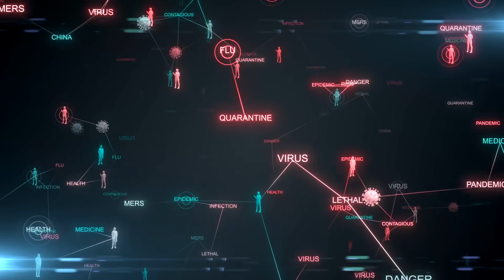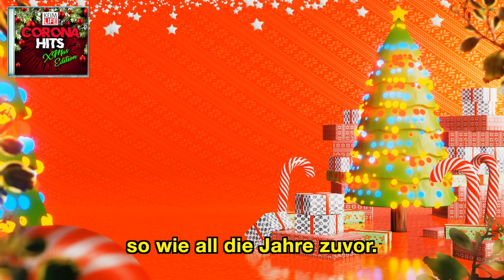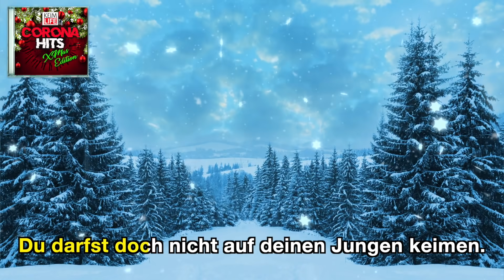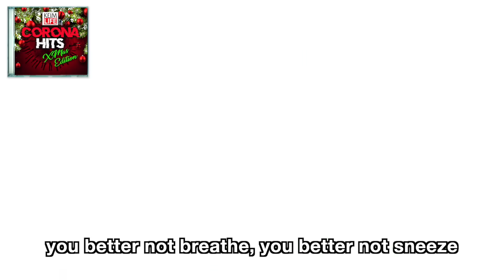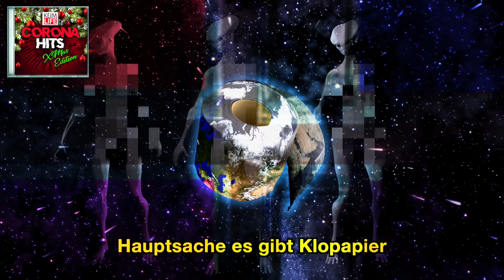🎄🎄🎄KEIM LIFE - Corona Hits Xmas Edition🎄🎄🎄